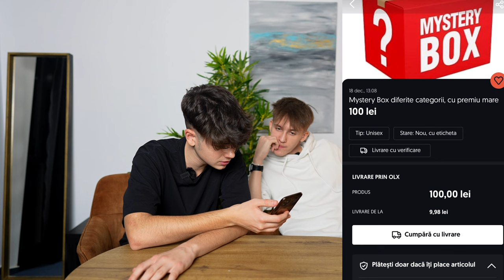CUMPĂR MYSTERY BOX-uri de pe OLX *1000 LEI*